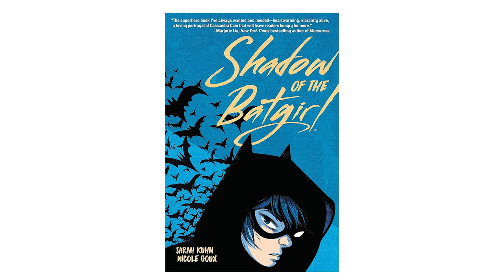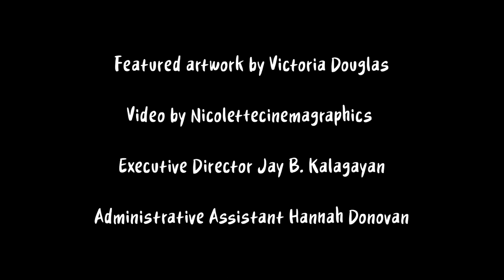Young Adult (YA) Comics Spotlight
CXC 2023 Program

There’s no denying the popularity of Young Adult literature especially when it comes to graphic novels. What challenges does an artist face when crafting stories for this age group? Join legendary artist P. Craig Russell (Coraline, The Graveyard Book) and emerging voice, Nicole Goux (Forest Hills Bootleg Society, Shadow of the Batgirl) in conversation with Rafael Rosado (Giants Beware) as they discuss their approach to creating work that resonates with young adults.

Nicole Goux appearance courtesy of Avery Hill Publishing

Photos by Raylavoie.com
Video production by Nicolettecinemagraphics
Logo by Victoria Douglas
Frame design by Han Donovan

Part of Cartoon Crossroads Columbus - September 27 - October 1, 2023